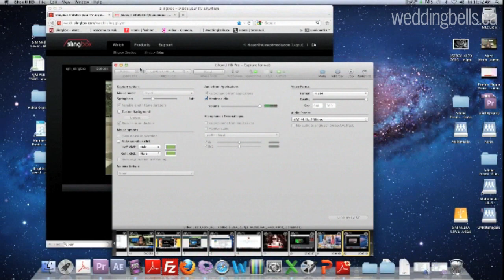2012/06/01 - Guest Etiquette for Weddings